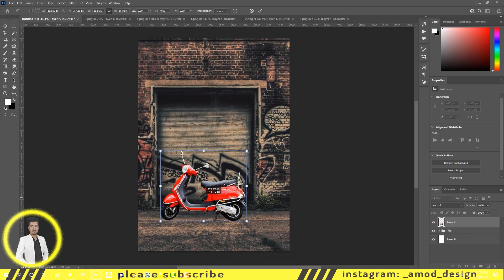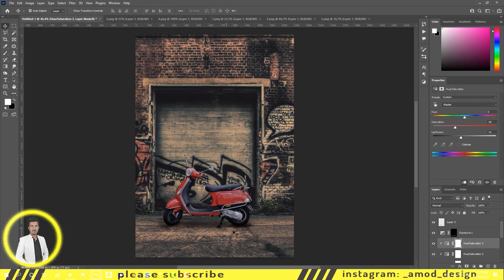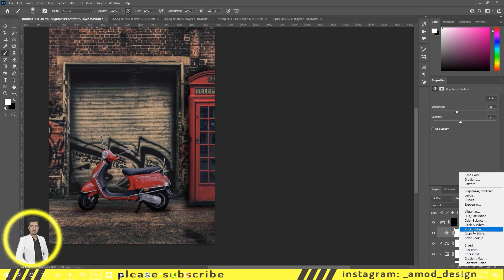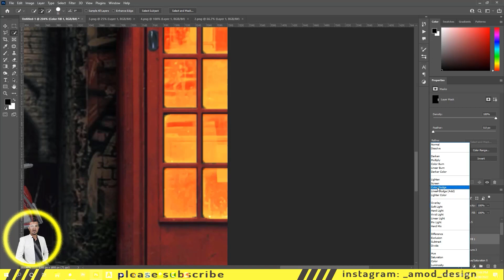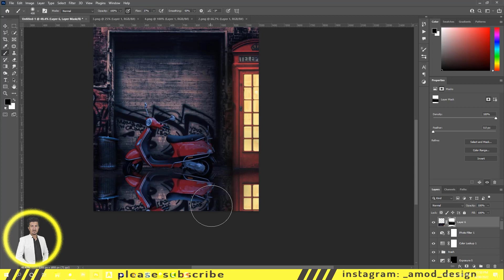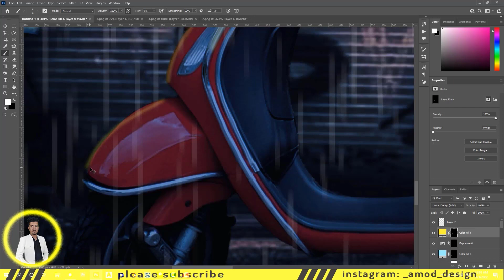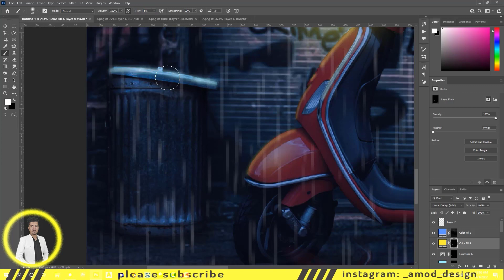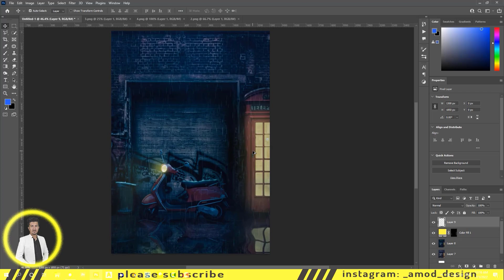Dramatic rainy night: in this video i make very dramatic night in photoshop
in this video i will show you how can you make a dramatic night in photoshop by very simple photo